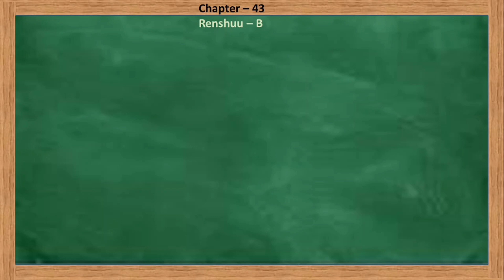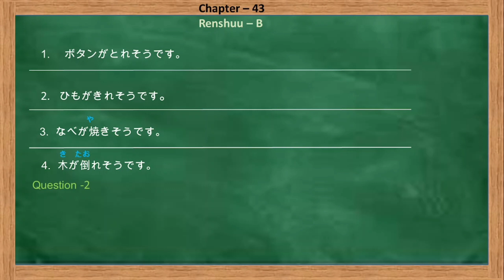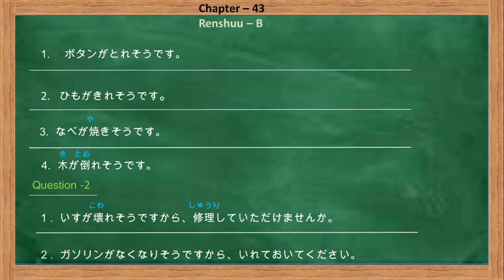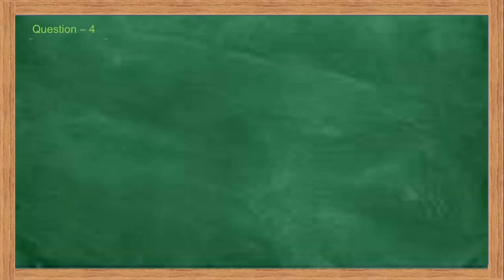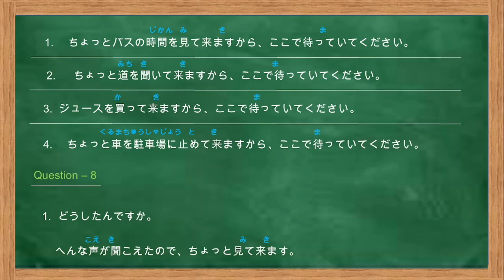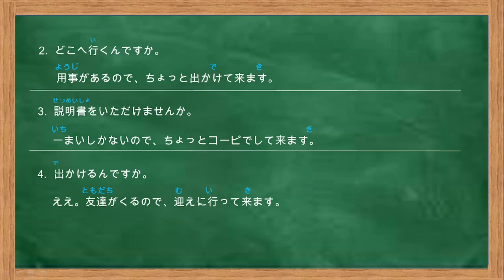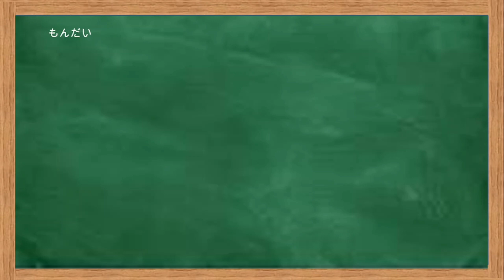minna no nihongo chapter 43 renshuu|lesson 43 renshuu answer minna no nihongo|learn japanese .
minna no nihongo chapter 43 renshuu|lesson 43 renshuu answer minna no nihongo|learn japanese in hindi|japanese from starting .

1. Japanese language from starting to end.
2. hindi language me japanese kese sikhe  .
3. japanese language me apna parichay kese de.
4. JLPT n4 complete syllabus.
5. Best books to start japanese language.

learn japanese in hindi | hindi me japani kese sikhe | jlpt exam kese clear kare | japanese me kanji kese yad kare |kanji ko yaad krne ka shi tarika kya h | jlpt n4 karne ke bad job ke liye apply kese karte h |japanese language sikhne ke bad job ke loye apply kese kare|how to aaply for a job after learning japanese language | how to work in japan .

 Please follow me on other social media .